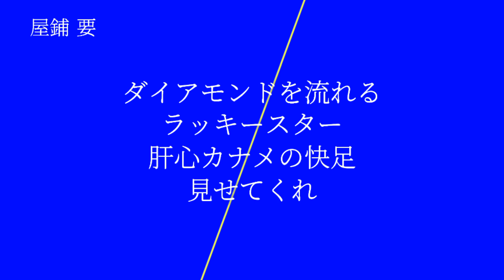横浜ベイスターズ 屋鋪要 応援歌 [MIDI]